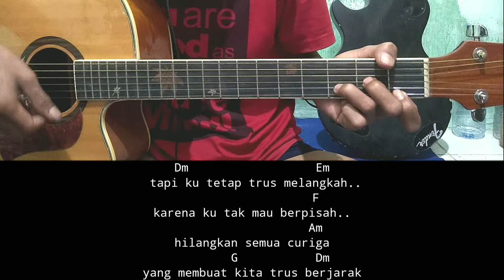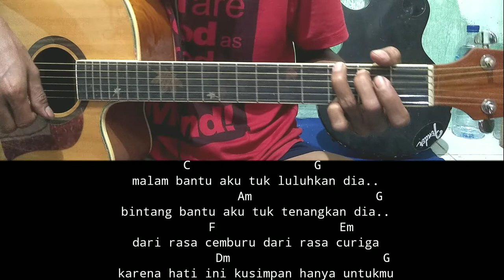( Kunci Gitar ) Semata Karenamu - Mario g klau // Tutorial Gitar Pemula Mudah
Halo sobat kali ini ada lagu terbaru semata karenamu happy asmara

Lirik semata karenamu

Slalu terhalang masalah lama
Tentang rasa percaya
Hati yang kujaga slalu
Untuk dirimu yang mengeluh
Tentang pribadi yang slalu salah
Di pandanganmu sayang
Tapi ku tetap trus melangkah
Karna ku tak mau berpisah
Hilangkan semua
Curiga yang membuat kita trus berjarak
Percayalah pada diriku
Ku kan slalu menjagamu
Karna hati ini kusimpan hanya untukmu
Semata karna ku tak mampu hidup tanpamu

Title : semata karenamu
Artis : happy asmara
Song writer : Mario g kalau